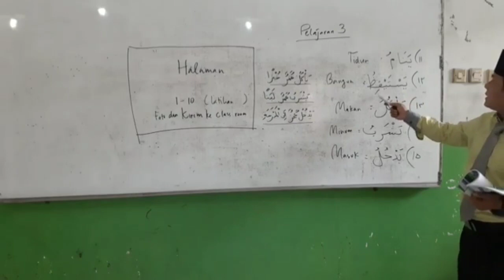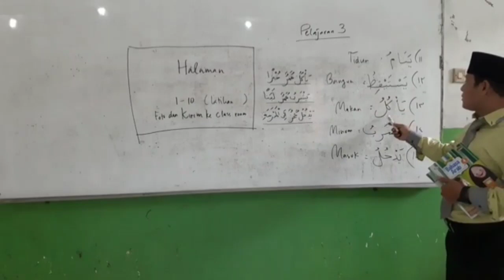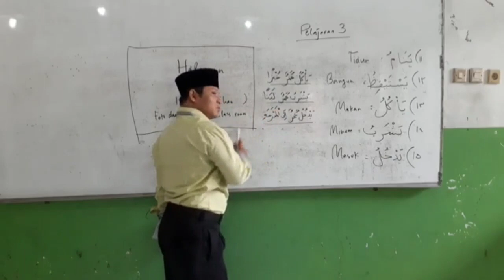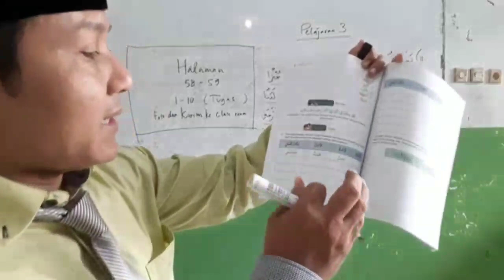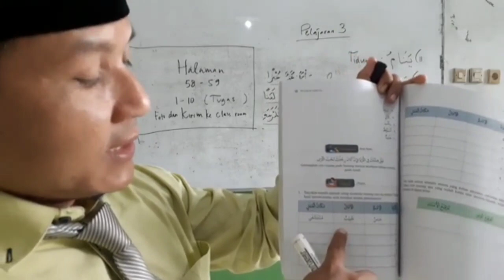Bahasa Arab kelas 4 SDIT AL-IKHLAS: Cita-cita ku